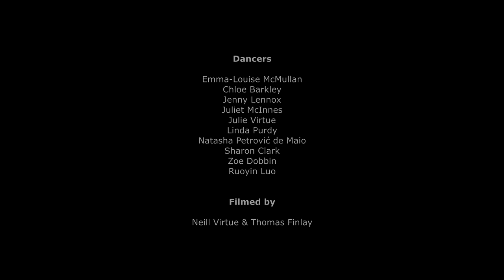Dance to Enhance - 'Try' (2020)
This campaign came about as I was going through chemo and my body was changing so much with it that putting together a dance about loving yourself was my way of coping of with it.

The Dance To Enhance girls agreed that loving yourself was a message that all women could do with hearing, as we put so much pressure on ourselves to look perfect and be perfect that we decided to strip everything back and be vulnerable in front of the camera, to show everyone you are enough as you are.

Song copyright details below:

UMG (on behalf of Universal Records); Kobalt Music Publishing, UNIAO
written by Colbie Caillat, Antonio Dixon,
Kenneth "Babyface" Edmonds and Jason Reeves